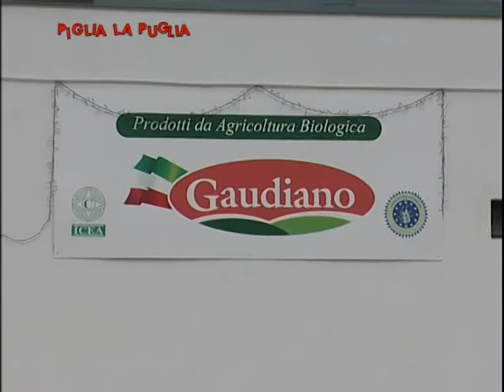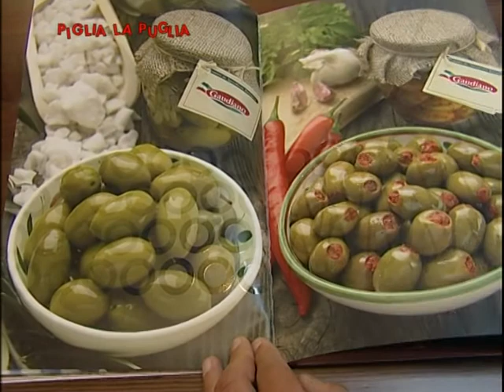Piglia La Puglia - Cerignola - Puntata 19 / parte 1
Diciannovesima puntata di Piglia La Puglia registrata nella Masseria Didattica "Gaudiano" di Cerignola. Hanno partecipato al quiz gli studenti del Primo Circolo Didattico di Ortanova e della Scuola Elementare "Santa Chiara" di Foggia

Piglia La Puglia è una trasmissione ideata e condotta da Antonio Stornaiolo con la partecipazione di Ilaria Turi.
Obiettivo primario è far conoscere i prodotti tipici ed approfondire alcune tematiche legate al mangiare ed al vivere sano.
Il programma è patrocinato e finanziato dalla Regione Puglia, Assessorato alle Risorse Agroalimentari, Area Politiche per lo Sviluppo Rurale, Servizio Alimentazione.
"Piglia la Puglia" è un prodotto dal'agenzia Antimedia srl di Bari